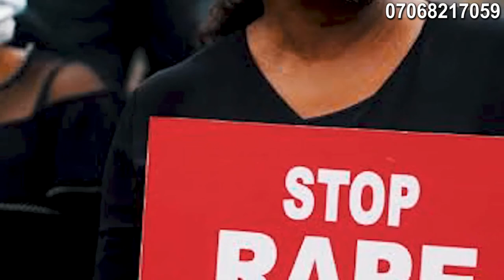sabuwar wakar fyade, (MAI TATTABARA TV)